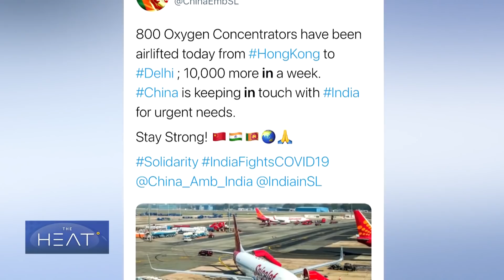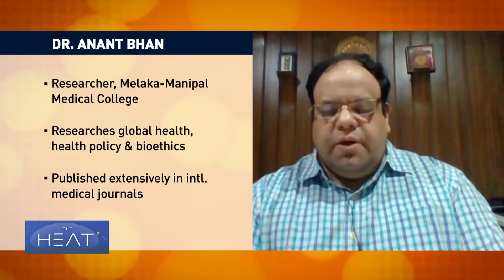The Heat: COVID-19 crisis in India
Heartbreak in India, as the second wave of COVID-19 devastates the country. Oxygen supplies are running out, and hospitals are overwhelmed with patients. How the international community is stepping up to help.

For more, tonight’s panel includes Dr. Anant Bhan, global health researcher based in the Indian city of Bhopal; Will Humble, executive director of the Arizona Public Health Association; Joseph Williams, the Senior News Editor with U.S. News and World Report and Dr. Kate Tulenko, CEO and Founder of Corvus Health.